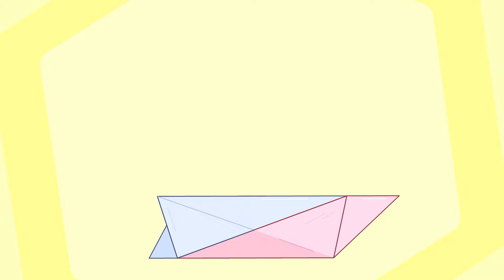Princess Playtime - The Boat Race - kids cartoon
in the forty-third episode  of the animated series "Princess Playtime" - The  Boat Race  -
The Little Princess and the Little Prince are going to a fun regatta! Join the kids' new adventures.
Premiere on our channel! Spin-off of the famous animated series "Little Princess"! The animated series will tell about the funny games that the Little Princess, her little brother, and the dog Bonnа play together!